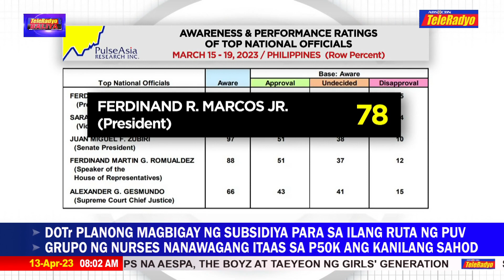Mayorya ng Pilipino di kuntento sa pagtugon ng Marcos admin sa inflation | 13 April 2023